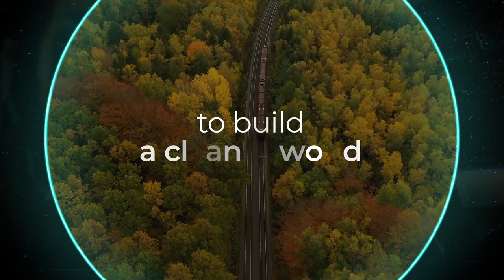Empowering the innovators in Electrification